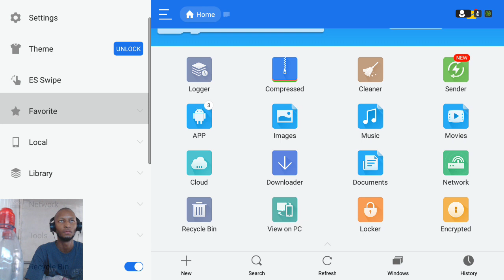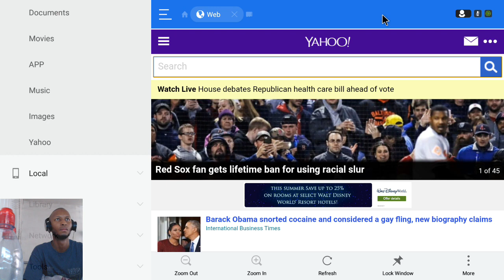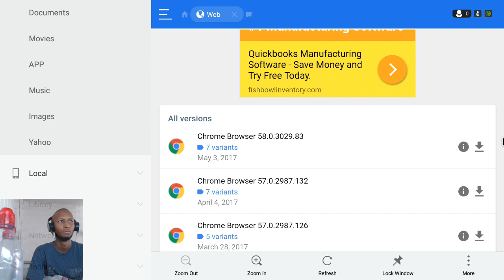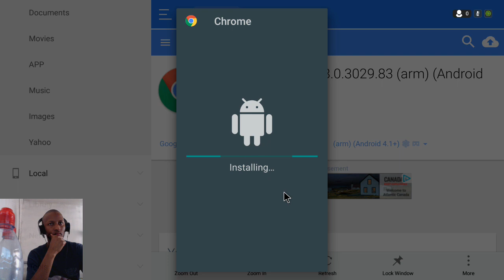installing Chrome browser on my Nvidia Shield TV 2017 (Android N 7.0)